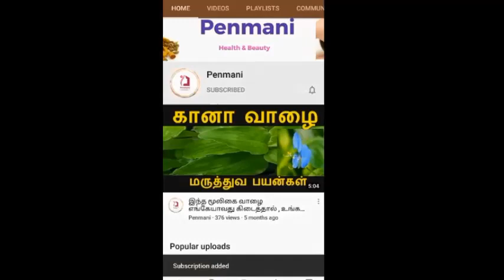வெங்காயத்தாளை எதற்கெல்லாம் பயன்படுத்தலாம்?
வெங்காயத்தாள் சாப்பிடுவதால் உடலுக்கு கிடைக்கும் நன்மைகள்